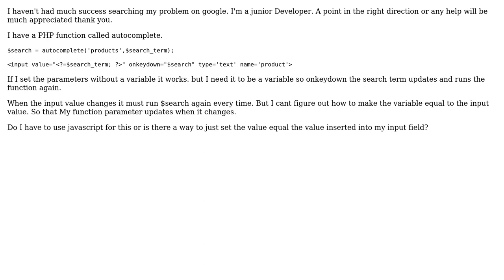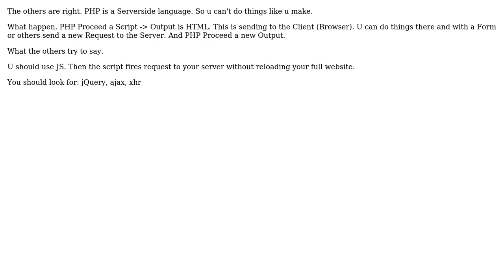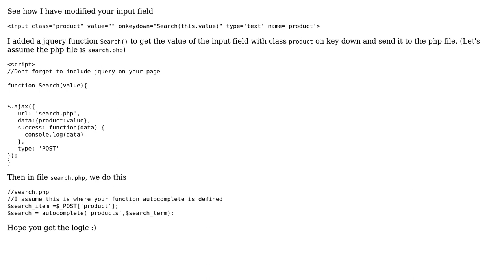Pass input value through PHP parameter (3 Solutions!!)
Pass input value through PHP parameter

With thanks & praise to God, and with thanks to the many people who have made this project possible! | Content (except music & images) licensed under CC BY-SA | Music | Images & others | With thanks to user Tobin Thomas user Samuel James user R0b1ns user 13garth and the Stack Exchange Network Trademarks are property of their respective owners. You are responsible for your own actions.